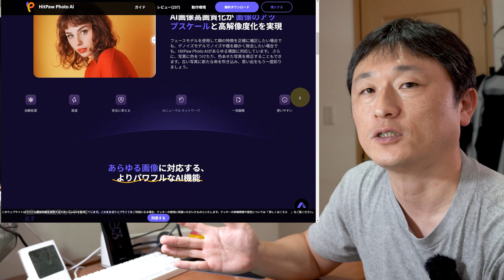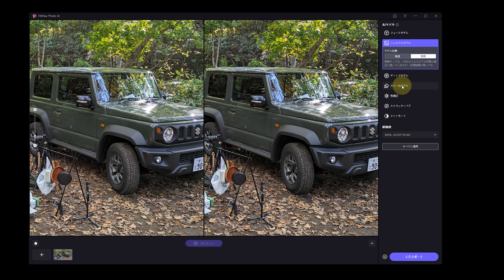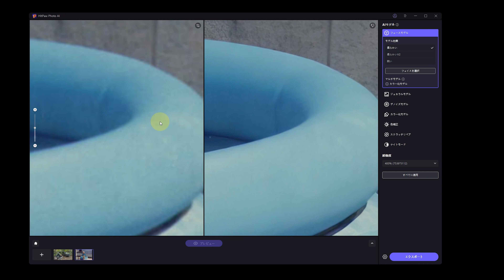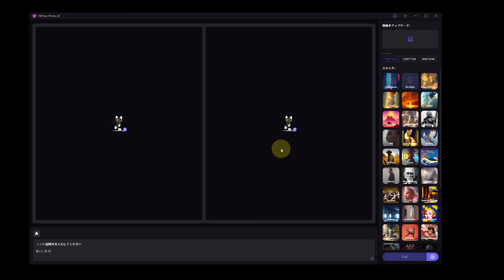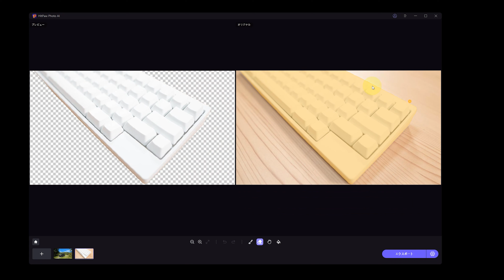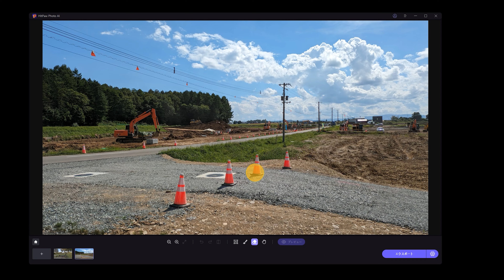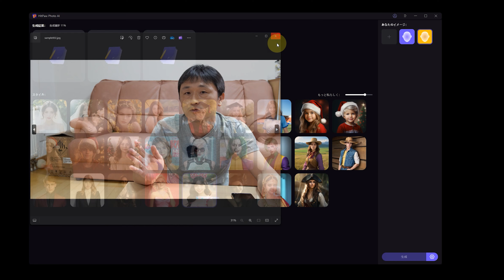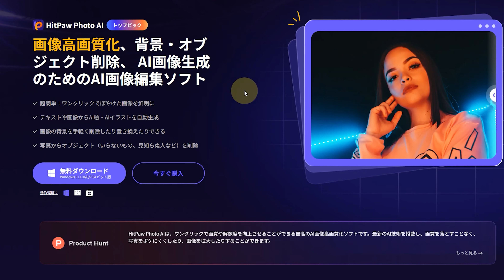AIによる古い写真の高解像度化がエグすぎる！ AI画像処理ソフト 【HitPow Photo AI】 を詳しくレビューします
【目次】
0:00 はじめに
1:50 スマホの写真を超高解像度化してみる
5:13 古い写真をキレイに加工してみる
9:43 モノクロ写真をカラーにしてみる
10:41 AIに画像を作ってもらう
13:13 AIに浮世絵風な富士山を描いてもらう
14:44 AIによる背景の自動削除
16:59 AIによりキーボードの写真を一瞬で抜き出してみる
17:24 AIにより人物を一瞬で抜き出してみる
18:31 AIに写真の一部を消してもらう
21:29 AIに現場写真からセフティコーンを消してもらう
23:40 AIに自分の写真から面白コラ画像を作ってもらう
27:15 ソフト価格とバージョンの違いについて
28:25 無料版と製品版の違いについて

■かたおかさとしの欲しい物リスト

・・レンズ：タムロン ( TAMRON ) 17-28/2.8 Di III RXD A046

・DJI Pocket 2 Creatorコンボ

■マイク
・RODE ロード Wireless GO II

※当チャンネルのリンクはAmazonアソシエイトリンクを使用しています。